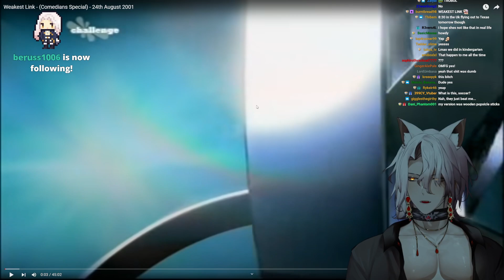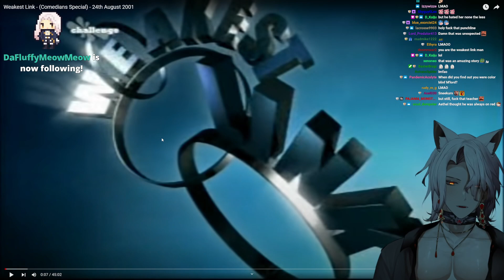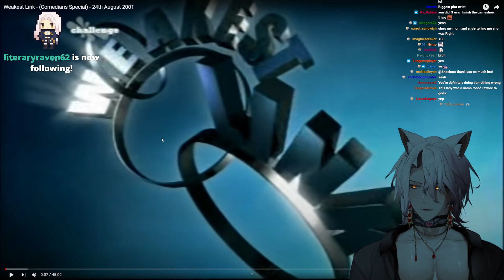This One Time In First Grade.. - Aethel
iirc I got yellow card for nothing, good times
have a nice day and check him out!